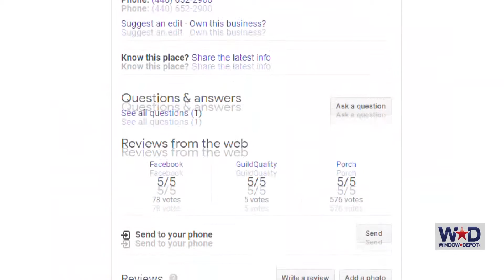The Depot Difference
Owner of Window Depot Cleveland shares some of the unique characteristics about the company that make them different from all other companies in their category.